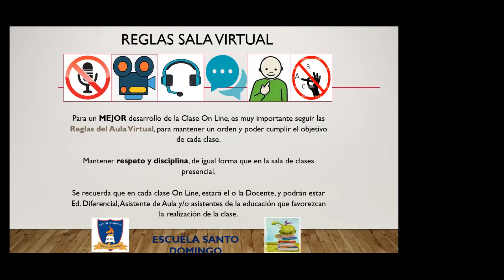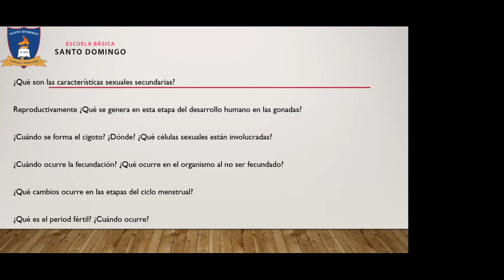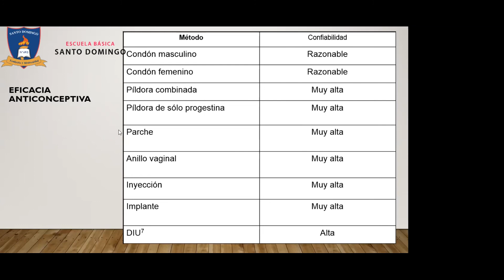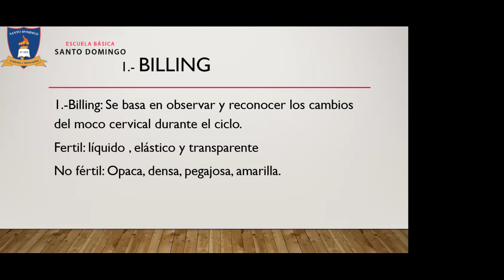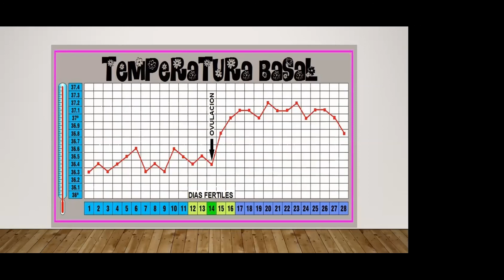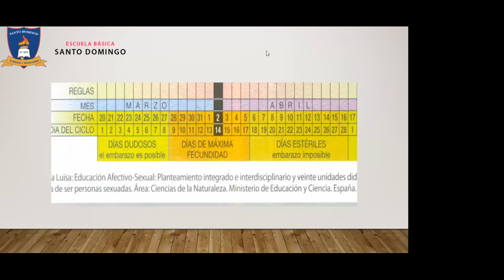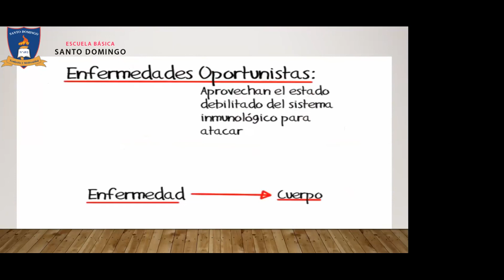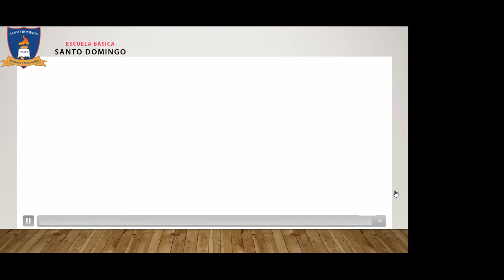Clase 42 - Ciencias Naturales - 7°Basico